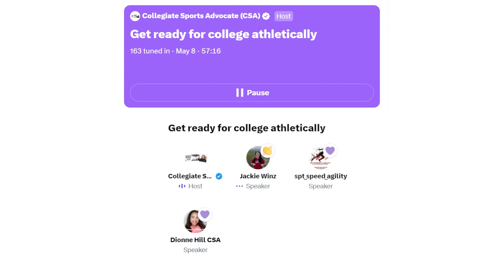CSA Twitter Live - Get Ready for College Athletically - May 8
CSA, Jackie, Dionne Hill, and Sergio Gonzalez describe the details behind training that many young athletes overlook, but are critical for optimal development.